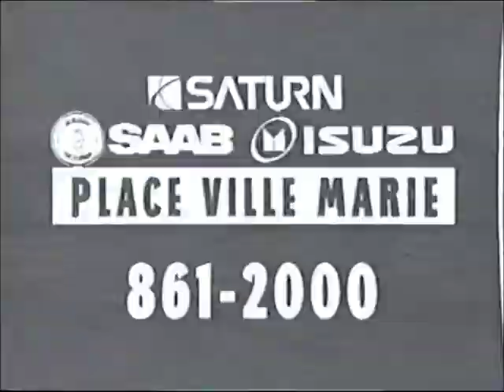Saturn, SAAB, Isuzu Place Ville Marie, 1994 PUB